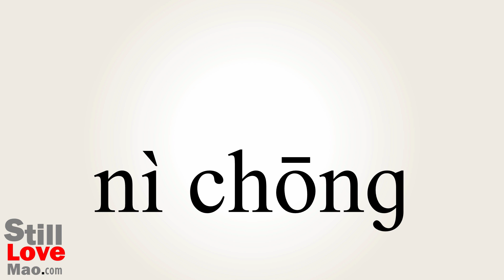How to Say Thrusting in Chinese